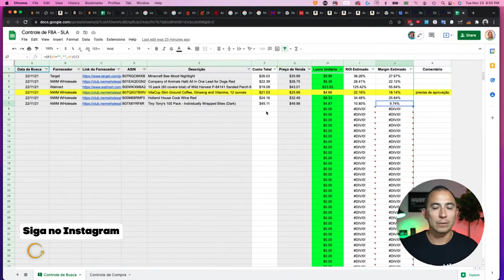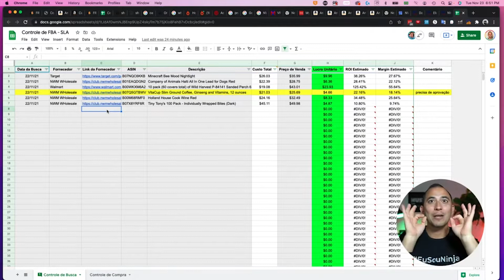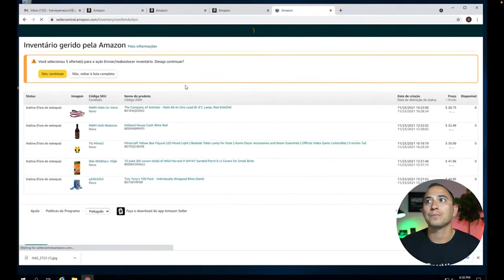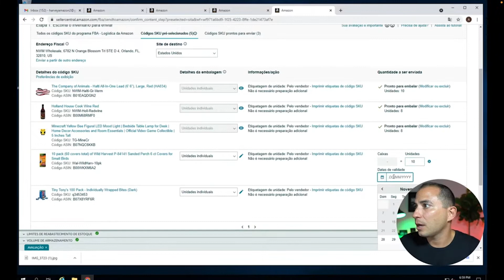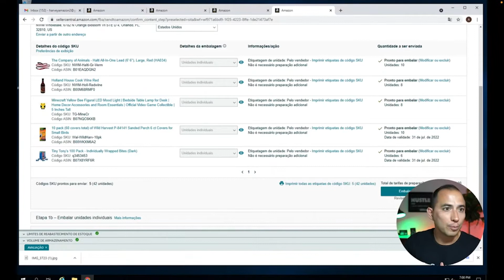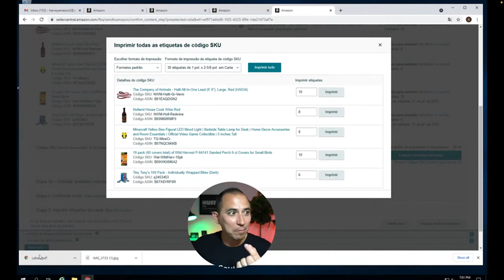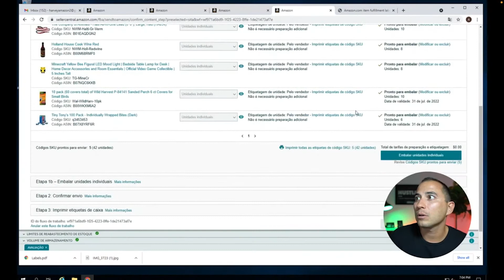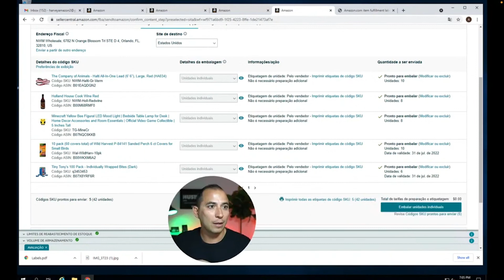Criando Plano de Envio + Gerando etiquetas detalhadamente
🔥 Inscrições Abertas para o Treinamento FBA ADVANCED.